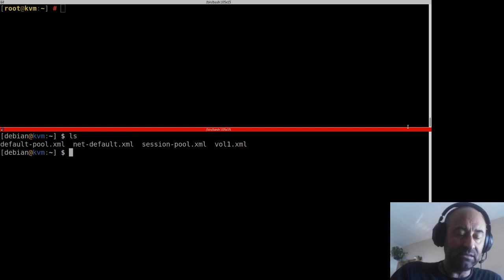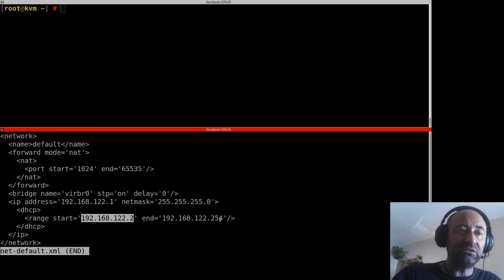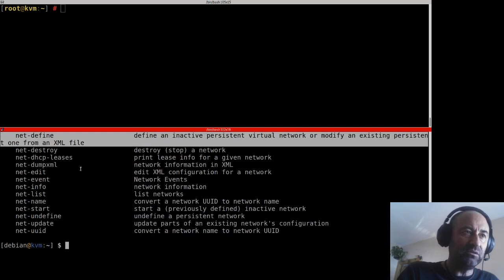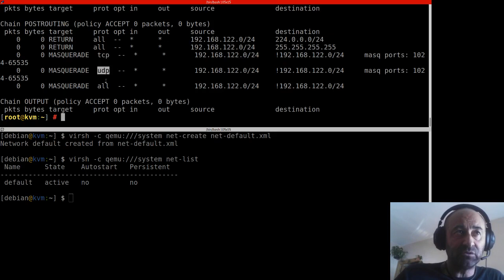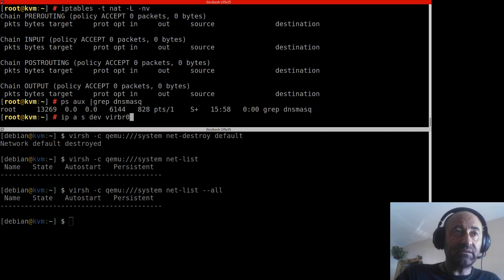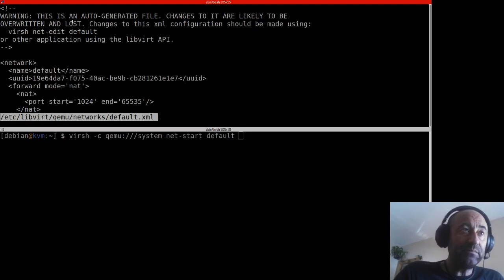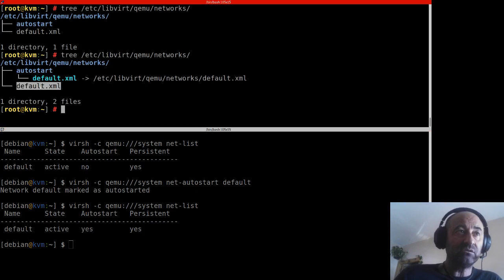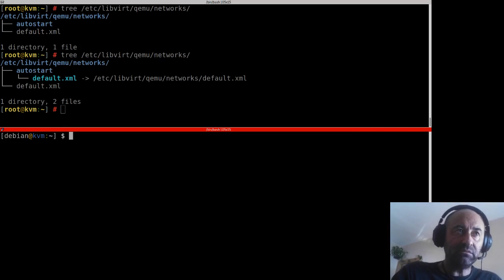Libvirt. Definición y creación de redes con virsh